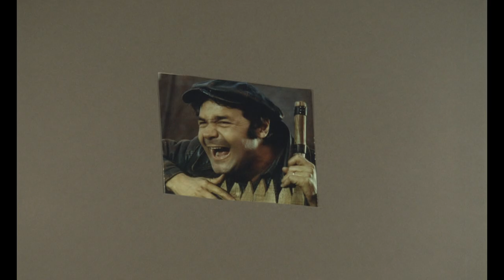Les patates - Bande-annonce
Au temps de l'Occupation allemande, un village des Ardennes connaît les pires difficultés de ravitaillement. Clovis, un ouvrier de fonderie, décide de franchir la zone occupée pour ramener des pommes de terre qui nourriront sa famille. Après bien des péripéties, l'opération réussit mais Clovis devient vite obsédé par le stockage des précieux tubercules. Et l'arrivée des Allemands, tous aussi affamés, provoquera le drame.